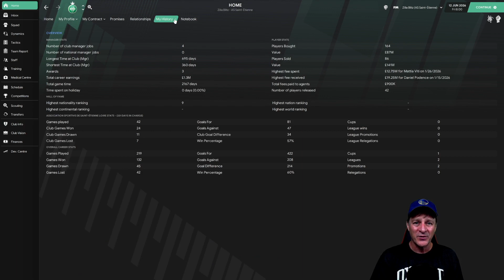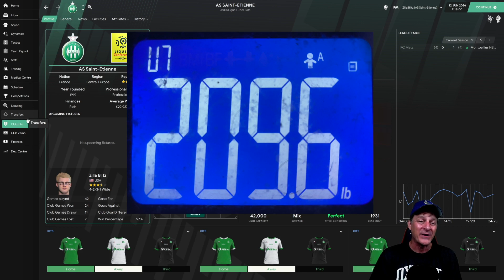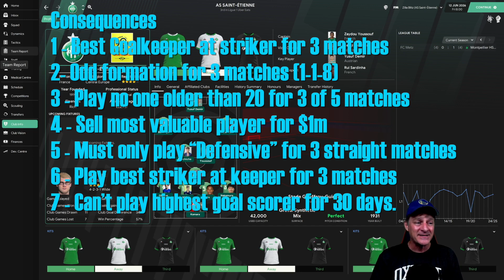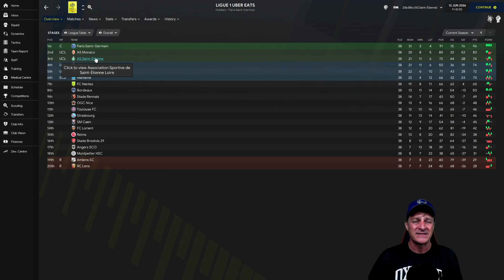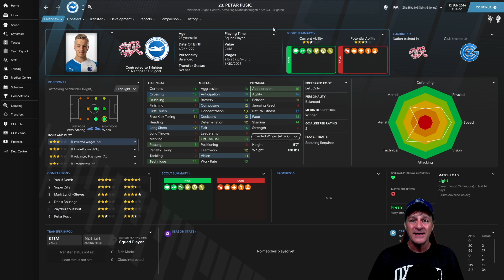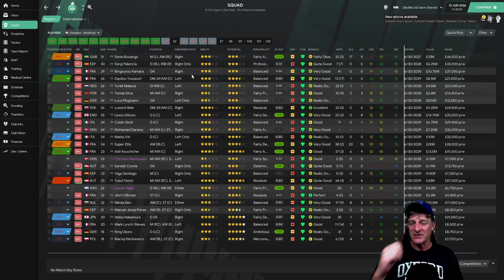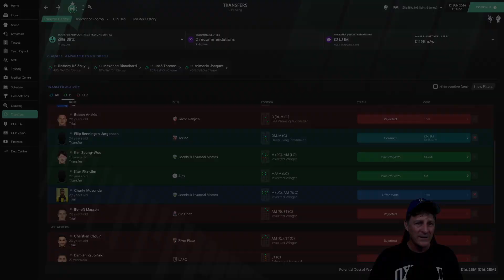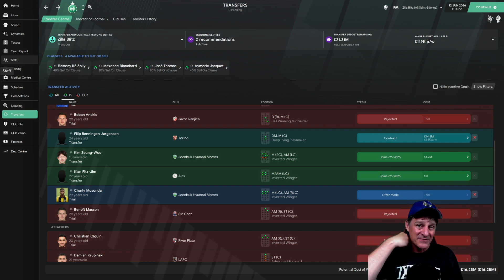FM21 | Walkabout Europe: Season Wrap & Sacked? | Football Manager 2021 Journeyman | Club 4 Episode 8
We take a look at our recent season at Saint Etienne. Did we get sacked?

Walkabout: Europe is a Football Manager 2021 (FM21) Journeyman Let's Play published by Zilla Blitz. In this journeyman, I can only move to a new club in the game when I've walked/exercised the distance between our present club and the new club in real life.

Episode Schedule: Tues/Thur/Sat or Sun